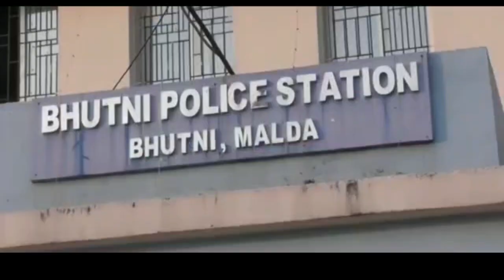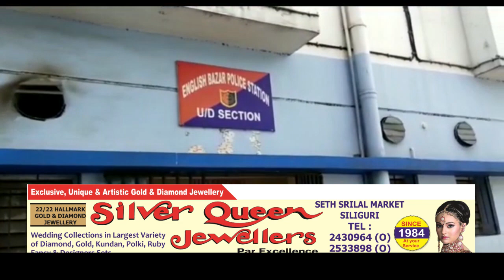महज़ चंद रुपयों के लिए मौत की घाट उतारी गयी विवाहिता ?